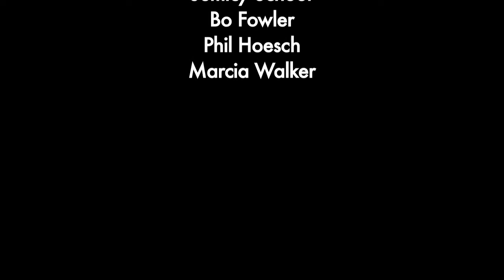Striking A Chord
VID 107 doc